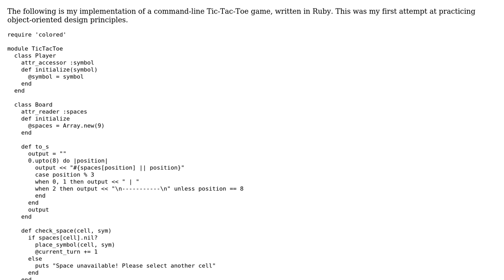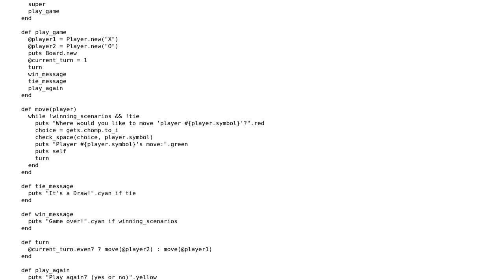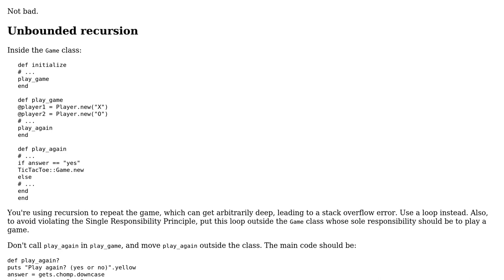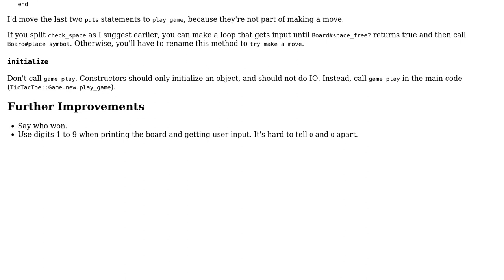Ruby Command Line Tic-Tac-Toe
With thanks & praise to God, and with thanks to the many people who have made this project possible! | Content (except music & images) licensed under CC BY-SA | Music | Images & others | With thanks to user Spike user scobo user Jamal and the Stack Exchange Network Trademarks are property of their respective owners. You are responsible for your own actions.